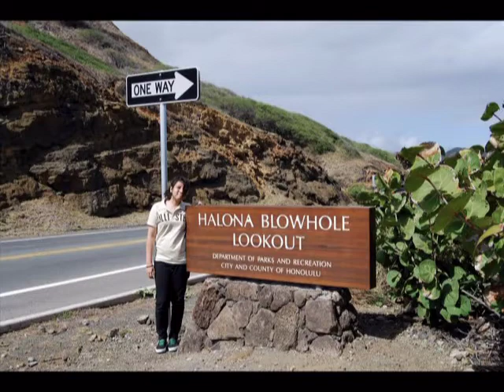USA WELCOMES BIANCA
Bianca enters the USA as immigrant on March 16, 2010.  Honolulu, Hawaii was her port of entry in the US and is welcomed by his uncle Juny & family for a short visit before proceeding to her final destination in Indianapolis, Indiana.